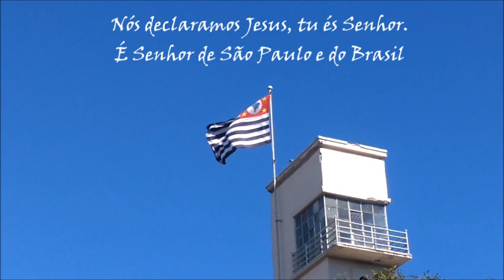Marcha para Jesus 2018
Uma caminhada da estação da luz até o campo de marte em São Paulo.